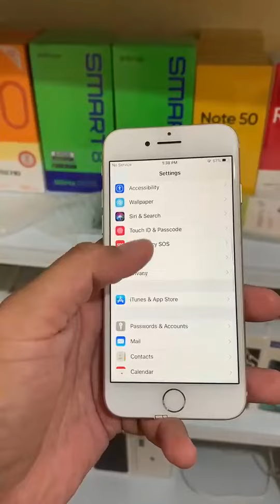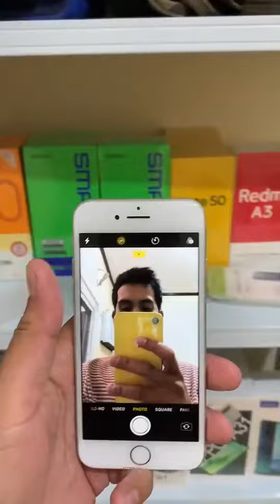Iphone 8 64gb 5,999 pesos only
5,999 pesos only